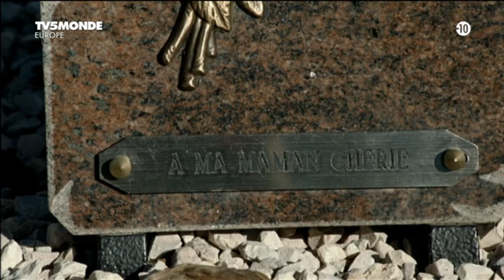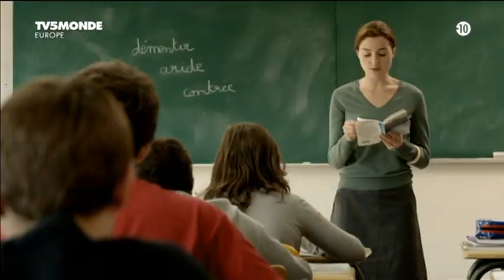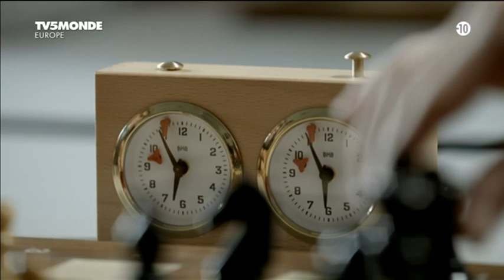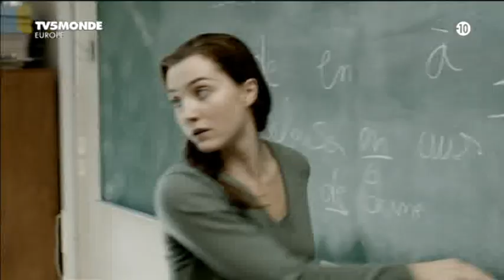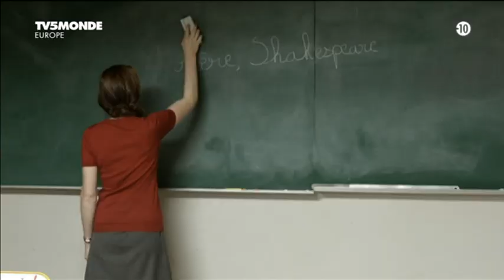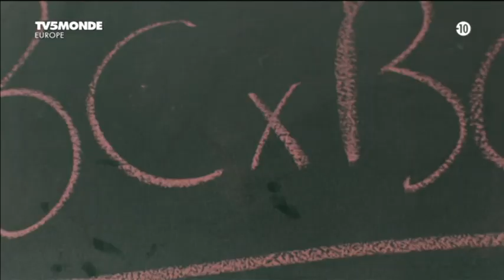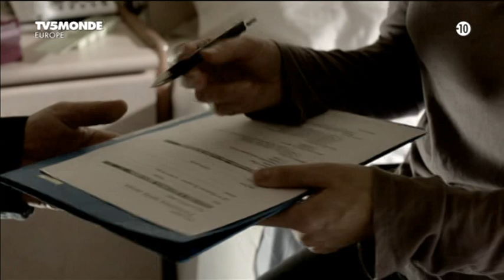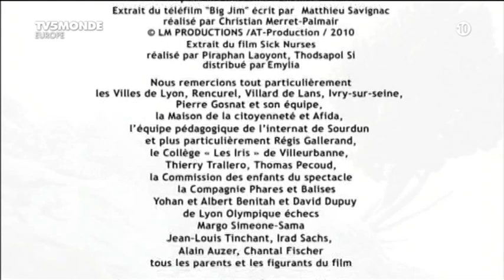Мой друг Пьеро / Mon ami Pierrot (Орсо Мире / Orso Miret) [2011, Франция, драма]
Режиссер: Орсо Мире / Orso Miret

В ролях: Валантен Теншан / Valentin Tinchant (Pierrot), Оливье Рабурден / Olivier Rabourdin (Serge), Лиам Оноре / Liam Honore (Vincent), Арли Жове / Arly Jover (Cecilia), Янн Трегуэ / Yann Trégouët (Francis)

Описание: Пьеро, тихий замкнутый 13-летний подросток, живет вдвоем с отцом, а собственную мать, умершую 10 лет назад совершенно не помнит. Однажды он становится невольным свидетелем публичного унижения своего отца. Это событие запускает неконтролируемую цепную реакцию, раскрывая хрупкость внутреннего мира подростков и возможные причины все чаще возникающей их беспричинной жестокости…